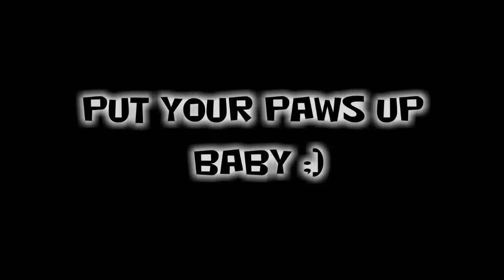Put Your Paws Up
Fun on the beach, also a statement to be yourself.